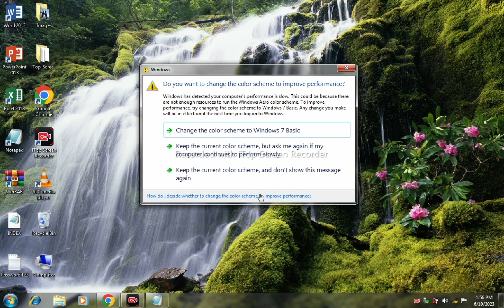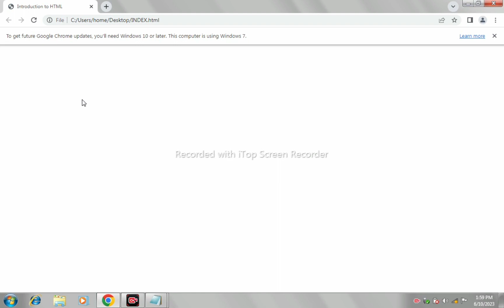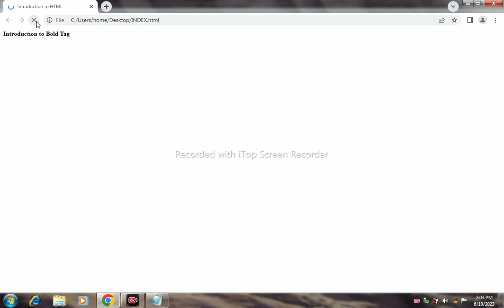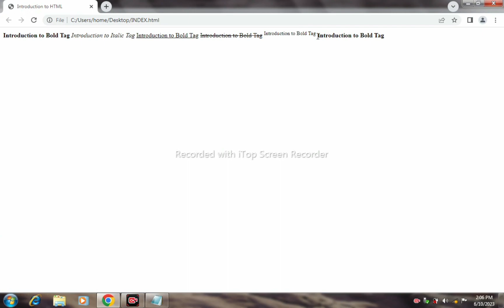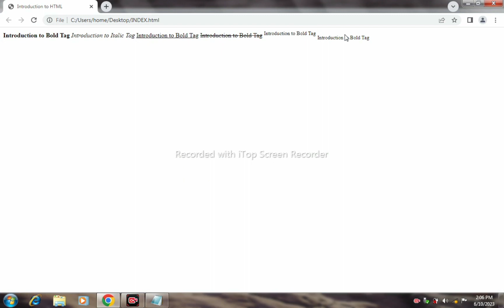Web Designing Course in Urdu Language Part 6